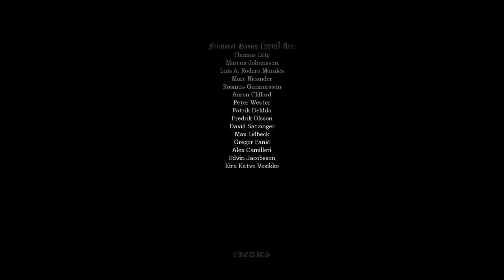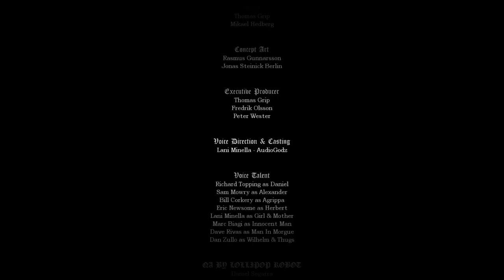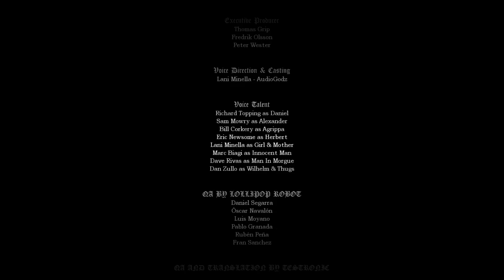Amnesia Remastered: Ending: The Salvation Of Agrippa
"There he is. Do you see him, Weyer? He deserves so much more. Please, help him, I know you can." - Heinrich Cornelius Agrippa

Amnesia Remasterizado: El Final: La Salvación De Agripa

"Ahí está. ¿Lo ves, Weyer? Se merece mucho más. Por favor, ayúdalo, sé que puedes." - Heinrich Cornelius Agrippa